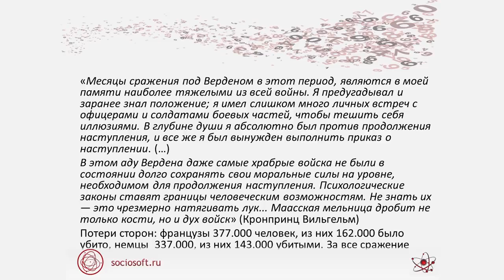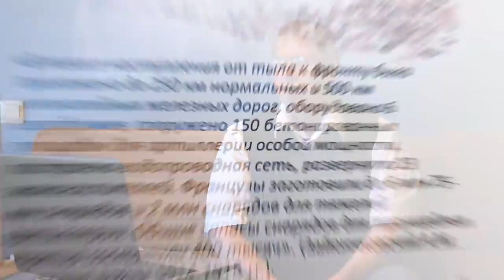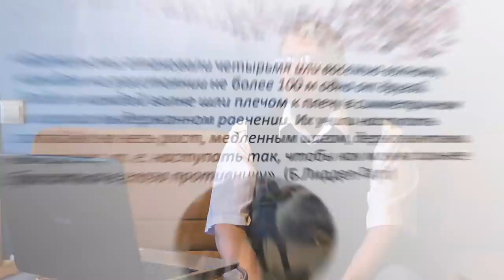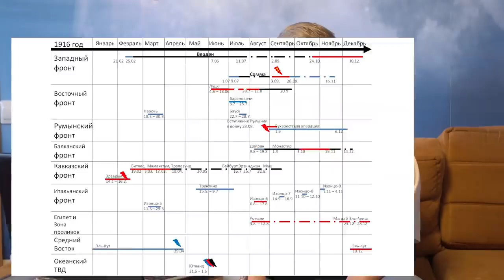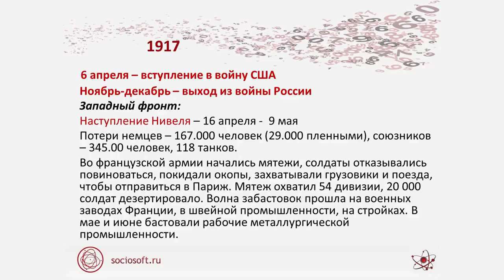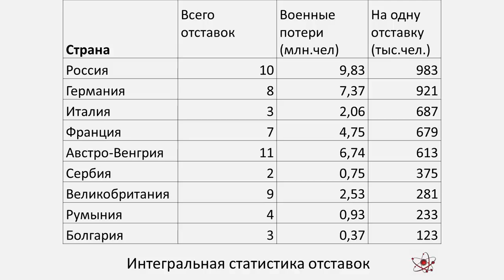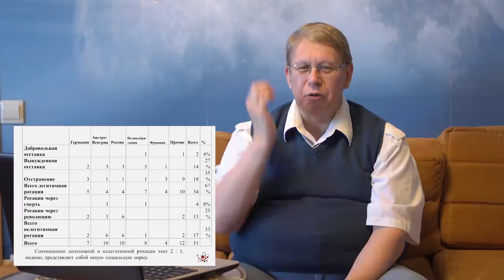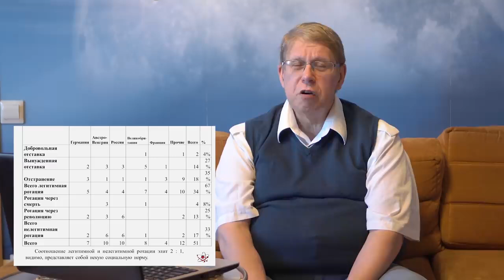Сергей Переслегин Лекция № 6 Планирование в Мировой войне Ч 2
Конструируем Культурный Канон

Автор: Сергей Переслегин
Страна: Россия
Тематика: История, философия, физика
Тип раздаваемого материала: Лекция
Продолжительность: 28:38:13